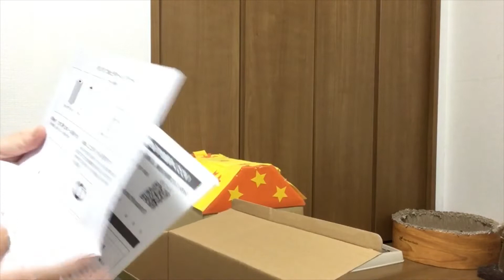2019.9.1は ユキチ＆トラタの10才の誕生日 ♪ September 1, 2019 is the 10th birthday of Yukichi and Torata.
元捨て猫だったユキちゃんとトラくん。
2009年9月30日に保護主さんのところから我が家にやってきました♪

翌日の10月1日に動物病院にて、生後1カ月ぐらいと言われたので、9月1日を誕生日と決めました。

ユキちゃんとトラくんはとっても仲良し兄弟でしたが、2016年10月2日の朝、トラくんが突然倒れ、そのまま虹の橋を渡ってしまいました。

相棒を突然亡くし、元気が無くなってしまったユキちゃんでしたが、8ヶ月後の2017年6月10日、弟と妹が出来ました。

今では弟のカイくん、妹のサラちゃんと一緒に楽しく過ごしています♪

トラくん、お空からみんなのこと見守っていてね⭐️

⭐️9才の誕生日動画はコチラ⬇︎⭐️
2018.9.1は  ユキチ＆トラタの9才の誕生日 ♪   September 1, 2018 is the 9th birthday of Yukichi and Torata.